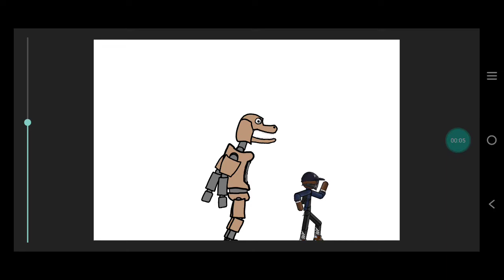prototype touching a gangster (dc2/draw cartoons 2)